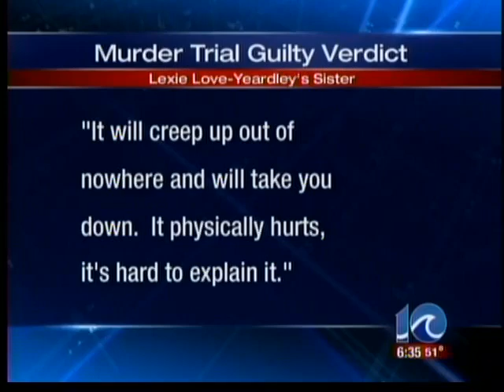Jury finds George Huguely guilty of 2nd degree murder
A jury sentenced the former lacrosse player to 26 years in prison.